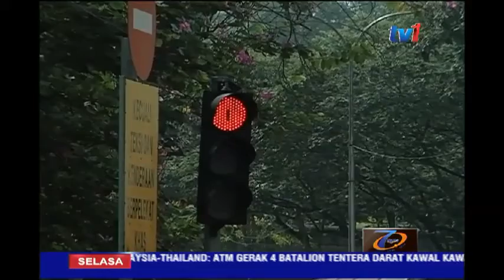OPS SELAMAT 2016 - CEGAH JENAYAH PECAH RUMAH & KURANGKAN KEMALANGAN JALAN RAYA [28 JUN 2016]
Polis Di Raja Malaysia PDRM akan  terus menekankan aspek keselamatan dan kepentingan harta benda awam menerusi kempen Op Selamat  9/2016 yang akan bermula esok hingga 13 Julai ini.

Pelaksanaaannya bagi memenuhi dua objektif utama...pertama  bagi mencegah jenayah pecah rumah  dan mengurangkan kadar kemalangan jalan raya terutama sepanjang musim perayaan ini.